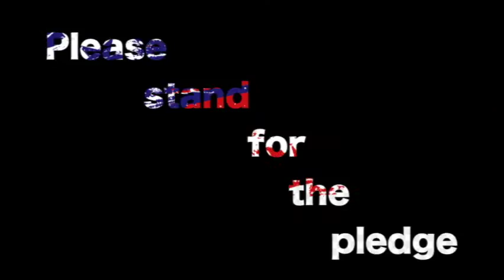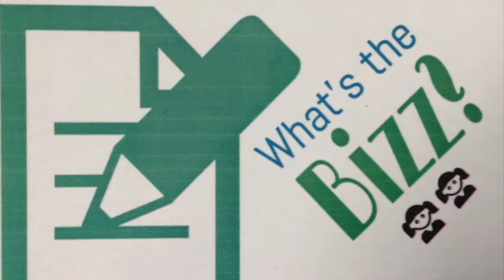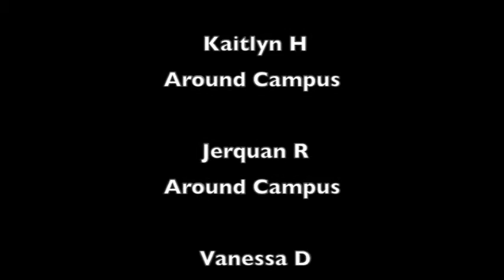JSATV - January 28